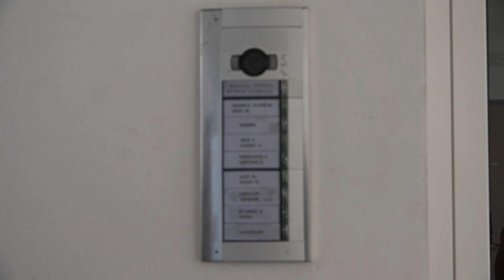Bari, palazzine Arca a Sant'Anna. I residenti: "Tanti problemi e zero manutenzione"